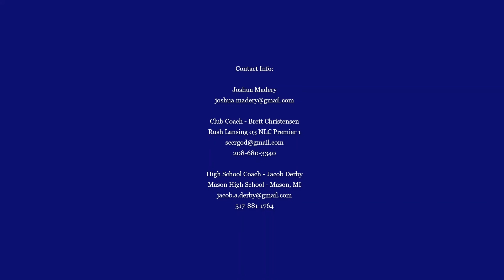Joshua Madery - Mason HS Soccer - Highlights